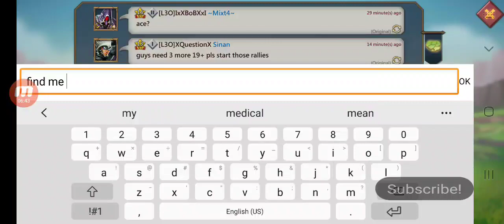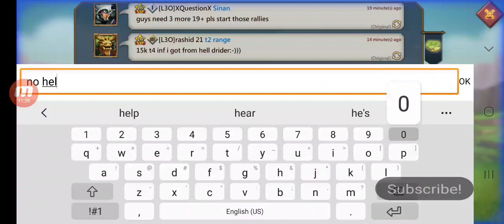WoW Recap! Guild Fest & Chill! Recruiting! Lords Mobile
Any questions or looking to connect; Look below:
L3O Recruiting All T4
L3o recruiting everyone